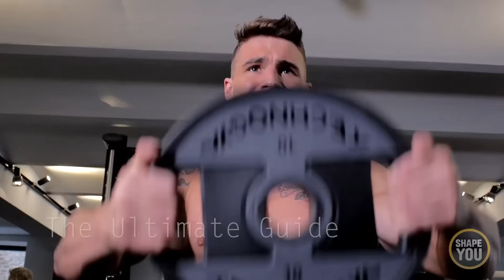ROSSCUT workout series by Ross Dickerson - Program Overview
The ROSSCUT is Ross Dickerson personal two-months cutting program. It's a combination of intense supersets and precision nutrition, and it's guaranteed to get you shredded.

Here's What You'll Get With The Program:
- 6 Daily Workouts
- Nutrition and Supplement Plan
- Helpful Fitness Advice
- Motivation Videos

Get Ross Dickerson's Full Training Program:
- 6 Daily Workouts
1. LEGS
2. CHEST
3. ABS
4. BACK
5. SHOULDERS
6. ARMS

you can find free workout plans and many great videos made by the pros -- stars like Steve Cook, Jeff Seid, Felix Valentino, Tim Budesheim and Kai Greene already worked with ShapeYOU.
Find your plan! "A goal without a plan is just a dream!"

findest du kostenlose Trainingspläne und viele Videos von den Profis erstellt -- Stars wie Steve Cook, Jeff Seid, Felix Valentino, Tim Budesheim und Kai Greene haben schon mit ShapeYOU zusammengearbeitet.
Finde deinen Plan. "A goal without a plan is just a dream!"